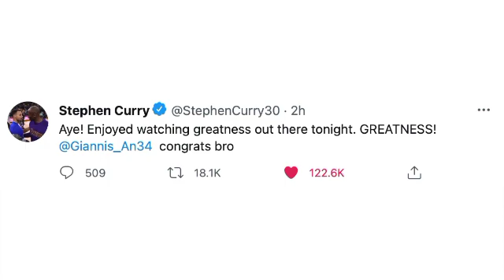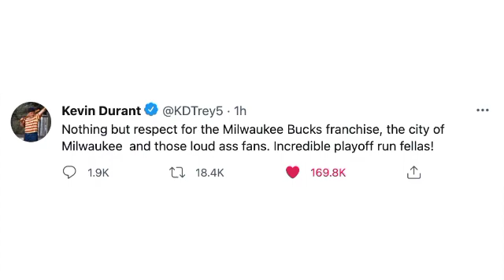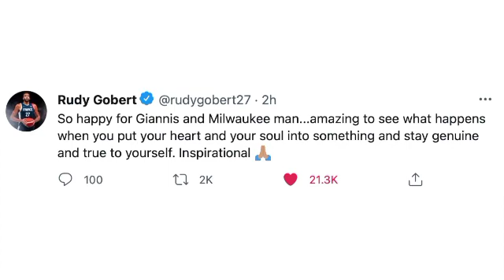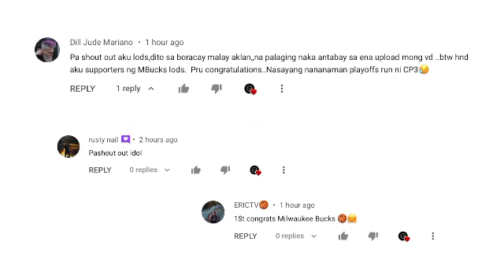LeBron, Curry, KD At Mga NBA Players Binati Si Giannis Sa Kanilang Pagka-Panalo